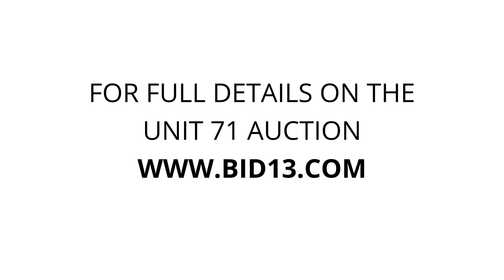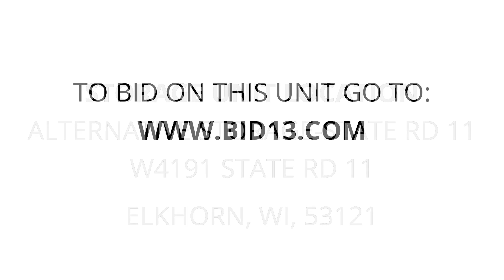Alternative Storage-State Rd 11 - Unit 71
childrentoys, furniture, misc.household.items, bikes, Grills